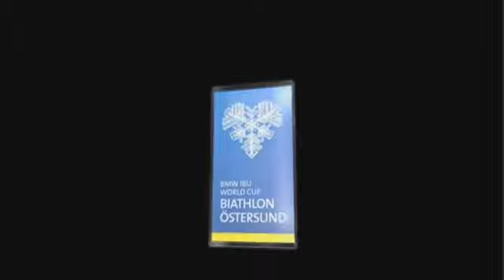Dancing In The Dark - Alexandra Jardvall (live cover)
BRUCE SPRINGSTEEN!
No, you're not allowed to wreck his songs, but in my defense, I love the guy and his music!

Thank you Per Wiklander for sending this one to me. Biathlon, Östersund 2015.